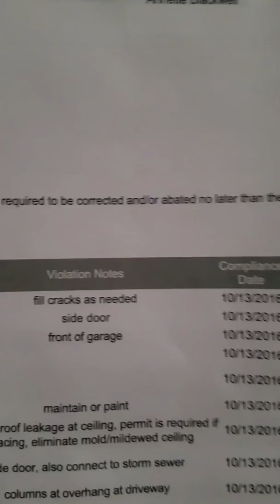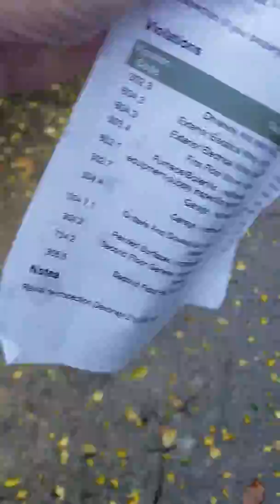21105 Clare Rental Inspection